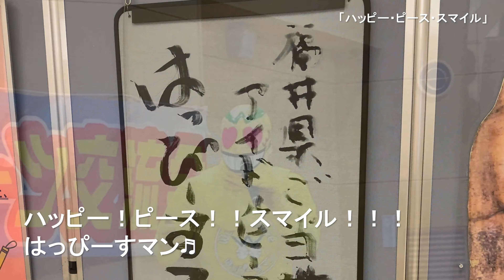ハッピー・ピース・スマイル【福井県ご当地アイドルヒーローはっぴーすマン】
ミニアルバムのOP曲！
子どもやOLの計１０人が元気よく黄色い声援を奏でる！
これを聴いた人にハッピー・ピース・スマイルあれ😍

福井県ご当地アイドルヒーロー　はっぴーすマン